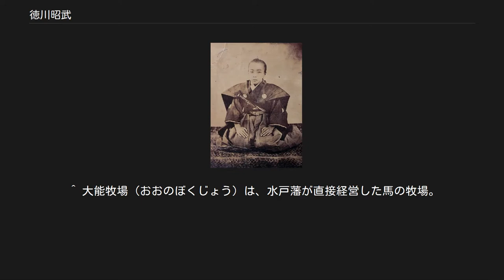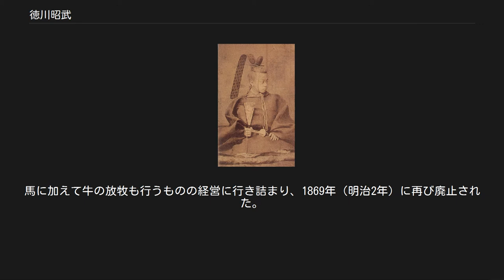徳川昭武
京都時代（1866年）の昭武 徳川昭武（1867年） ベルギーでの幕府使節団、中央左が昭武 徳川 昭武（とくがわ あきたけ）は、清水徳川家第6代当主、のち水戸藩第11代（最後）の藩主。
 第9代水戸藩主・徳川斉昭の十八男（庶子）で、第10代藩主・徳川慶篤、第15代将軍・徳川慶喜の異母弟にあたる。
生母は側室・万里小路建房の六女・睦子（ちかこ）。
 初名は松平 昭徳。
字は子明。
号は鑾山。
諡号は節公。
子は徳川武定など。
正仁親王妃華子の曽祖父。
 嘉永6年（1853年）、江戸駒込の水戸藩中屋敷で誕生する。
幼名は余八麿。
生後半年から水戸にて養育されるが、幕末の動乱のため、文久3年（1863年）には再度江戸入りする。
同年、京都で病に伏した兄・松平昭訓の看護の名目により上洛する。
当初は長者町の藩邸に滞在するが、禁門の変の後は東大谷長楽寺、本圀寺に滞在する（これにより滞京中の水戸藩士は「本圀寺勢」と称される）。
滞京中の佐幕活動は多忙を極め、禁門の変や天狗党の乱に際しては一軍の将として出陣するなど、幼年ながらも幕末の動乱に参加している。
 従五位下、侍従兼民部大輔に叙任。
第14代将軍・徳川家茂の死去に伴い、諱を昭武と改める。
慶応2年（1867年）、それまで20年にわたり当主不在であった清水徳川家を相続・再興する。
同時にパリ万国博覧会に将軍慶喜の名代としてヨーロッパ派遣を命じられる。
 慶応3年1月（1867年2月）に使節団を率いて約50日をかけて渡仏した。
使節団の中には会計係として渋沢栄一、随行医として高松凌雲、通訳に山内堤雲、随行員に保科俊太郎がいた。
ナポレオン3世に謁見し、パリ万国博覧会を訪問する。
万博終了後に引き続き、幕府代表としてスイス、オランダ、ベルギー、イタリア、イギリスなど欧州各国を歴訪する。
その間に、オランダ王ウィレム3世、ベルギー王レオポルド2世、イタリア王ヴィットーリオ・エマヌエーレ2世、イギリス女王ヴィクトリアに謁見した。
以後はパリにて留学生活を送る。
この頃の昭武は日記をつけており、『徳川昭武幕末滞欧日記』に採録されている。
 慶応4年（1868年）1月に兄である将軍・慶喜が大政奉還を行ったことを知り、使節団の立場は微妙なものとなる。
3月、鳥羽・伏見の戦いの報がフランスの新聞に掲載され、随行していた栗本安芸守らは帰国し、昭武をはじめとする7名は残留した。
程なく新政府から帰国要請が届くが、4月の段階では慶喜からこのまま滞在し勉学するように手紙が送られている。
 5月15日（7月4日）新政府よりの帰国命令書が届き、ついに帰国することとなった。
滞在最後の思い出とするためか10日間、ノルマンディーのカーンやシェルブールを回り、ロワール川河口のナントまで旅す。
パリに帰ると、長兄で水戸藩主・慶篤が死去したとの手紙が届いており、政情安定のために次期藩主に指名されることとなった。
 9月4日（10月18日）にマルセイユを出航、11月3日（12月6日）に神奈川に帰着した。
この間、水戸藩では藩士の分裂を抑えきれず、弘道館戦争が勃発している。
 ヨーロッパから帰国した翌年の1869年に水戸徳川家を相続し、藩主に就任、明治2年（1869年）、版籍奉還により水戸藩知事となる（民部大輔を辞官）。
北海道の土地割渡しを出願し、明治2年（1869年）8月17日に北海道天塩国のうち苫前郡、天塩郡、上川郡、中川郡と北見国のうち利尻郡の計5郡の支配を命じられた。
明治4年（1871年）7月14日の廃藩置県により藩知事を免ぜられ、東京府向島の小梅邸（旧水戸藩下屋敷）に暮らす。
 明治7年（1875年）、陸軍少尉に任官する。
初期の陸軍戸山学校にて、教官として生徒隊に軍事教養を教授している。
明治8年（1875年）、中院通富の娘・栄姫（瑛子）と結婚。
 明治期のフランス再留学[編集] 明治9年（1876年）にフィラデルフィア万国博覧会の御用掛となり訪米する。
その後、兄弟の土屋挙直・松平喜徳とともにフランスに向かい、再び留学する。
なお、前の留学から8年の間に、フランスは第二帝政から第三共和政へ移行している。
明治13年（1880年）に留学先のエコール・モンジュを退学。
同じくフランスに留学中の甥・徳川篤敬（長兄・慶篤の長男）と欧州旅行（ドイツ・オーストリア・スイス・イタリア・ベルギー）の...